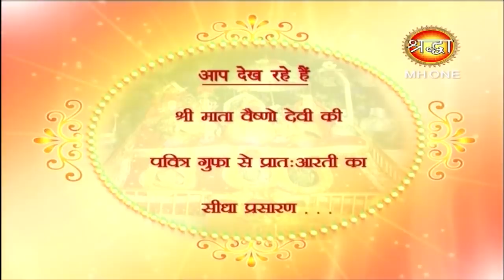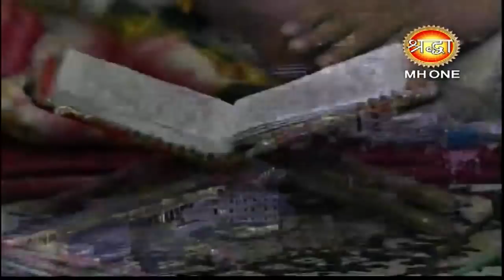Vaishno Devi Morning Aarti || माँ वैष्णो देवी प्रातः आरती || 05 March 2019 || Shraddha MH One